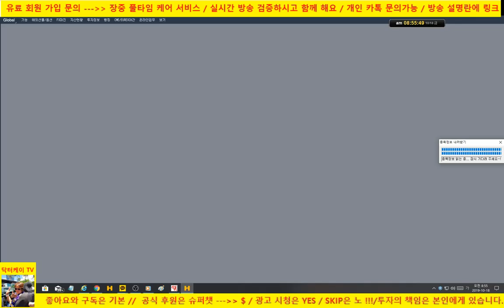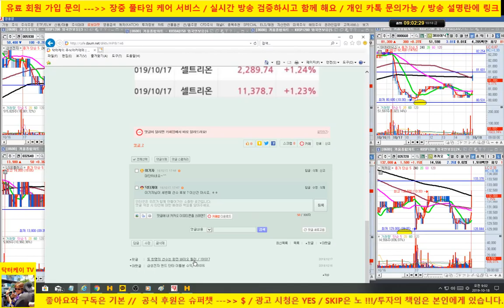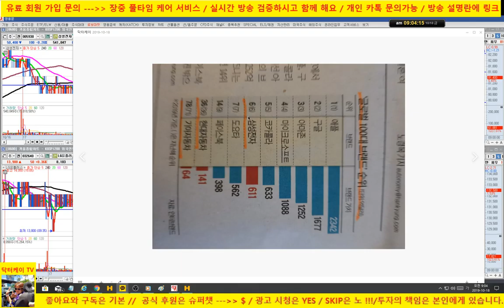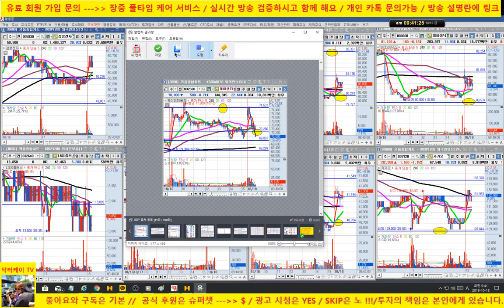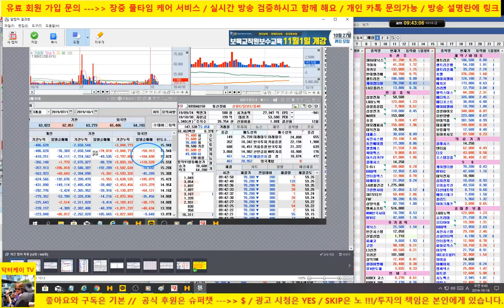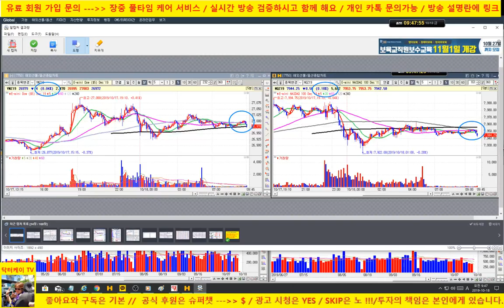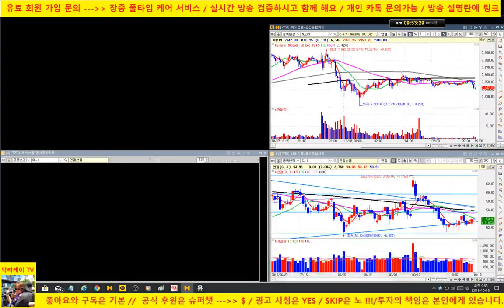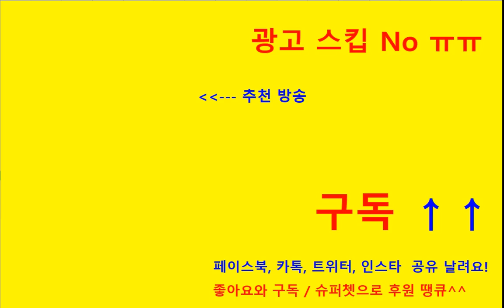[주식] 셀트리온 쉬어가는 모습/기아차, 현대엘리, 카카오 반등/삼성전자, 하이닉스 조정/케이엠더블유 재매수 성공/헬릭스미스, 신라젠 등 바이오 조심 /191018/닥터케이